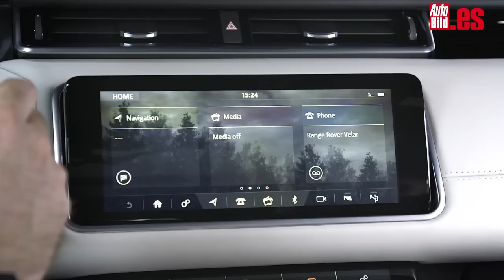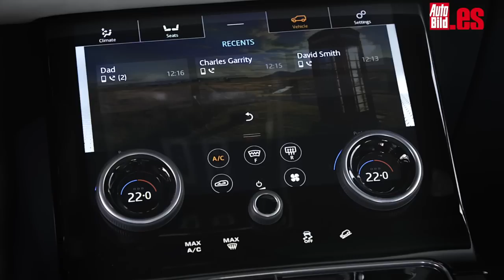Range Rover Velar, primera prueba / Test / Review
Por fin puedo hacer una prueba del nuevo Range Rover Velar, uno de esos modelos que siempre gusta conducir. Bueno, gusta y sorprende. Porque, como no puede ser de otro modo, bajo esa apariencia de refinado SUV, tienes un modelo de lo más apto tanto en asfalto como fuera de él.
Pero vamos por partes. La gama Velar 2018 consta de seis motores, tres de gasóleo y tres de gasolina. Los topes de gama son sendos V6 con 300 CV en el caso del turbodiésel y 380 en el otro. Luego están los motores Ingenium que, si no estás muy puesto, dan nombre a los bloques de cuatro cilindros del grupo Jaguar Land Rover. Están los P250 y P300 (la P viene de Petrol, gasolina en inglés) y los D180 y D240 (la D de diésel). Ah, tampoco puede faltar el Range Rover Velar que se está poniendo a tono en Nürburgring.